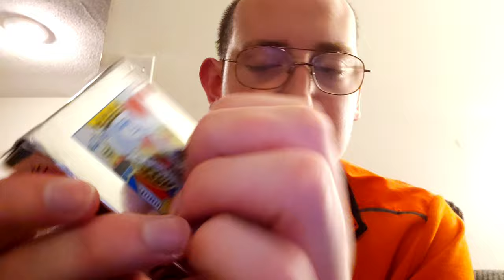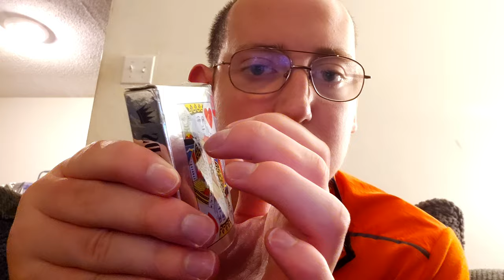ASMR Fast Tapping VS Slow Tapping